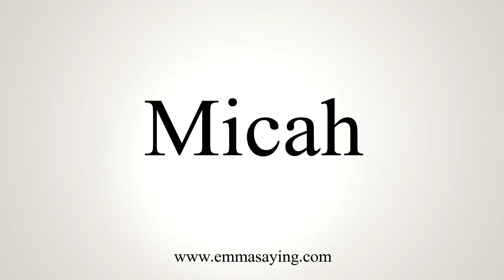How To Say Micah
Learn how to say Micah with EmmaSaying free pronunciation tutorials.